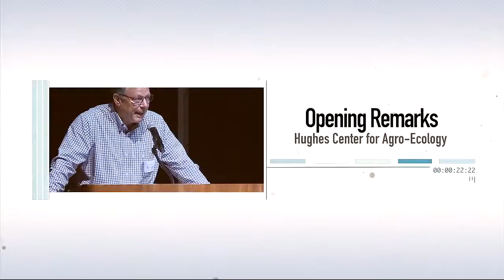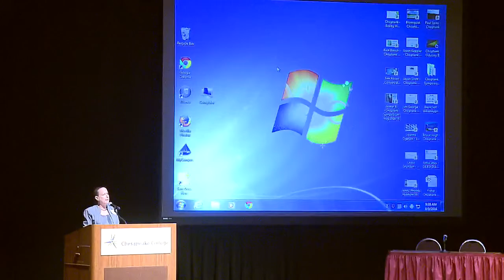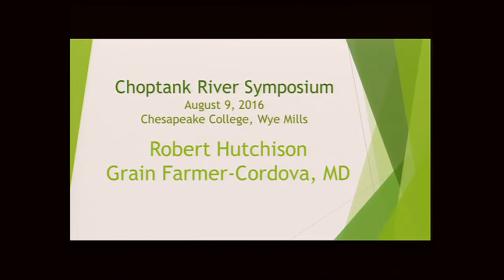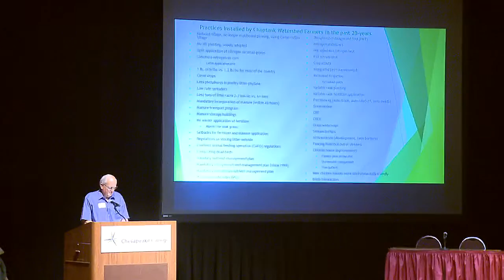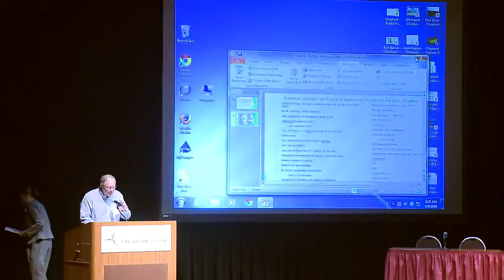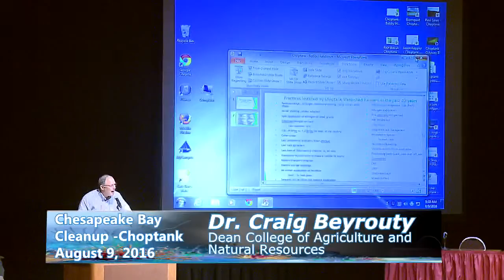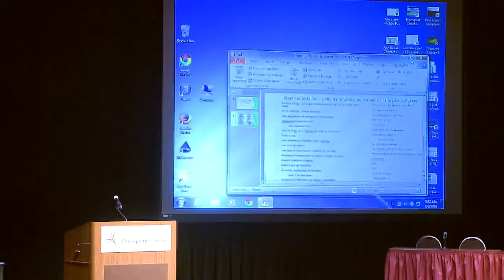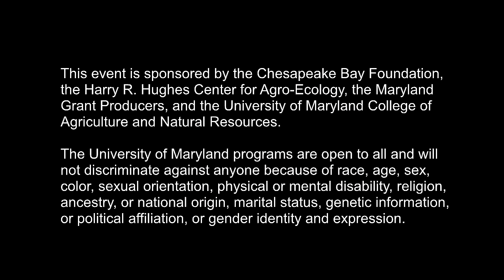Chesapeake Bay Clean Up -The Choptank River as a Test Case - Opening Remarks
This event was held at the Todd Center for the Performing Arts, at Chesapeake College on Tuesday, August 9, 2016.

Purpose: To provide citizens living in the Choptank watershed to learn about and become familiar with the many agency and private organization studies, efforts and management practices underway in the Choptank watershed to improve water quality;

To help those living within the Choptank watershed to better understand why some reports describe the River as improving while other reports state the exact opposite, to try to figure out why the disparity and whether more effort is needed on everyone’s part to help the River improve;

To provide those living outside the watershed who are involved and interested in their tributaries across the State to compare efforts underway in their tributaries to the Choptank and to provide ideas as to what might be able to be implemented within their tributaries.